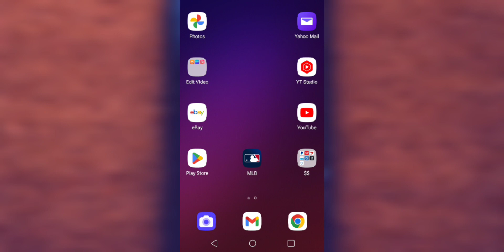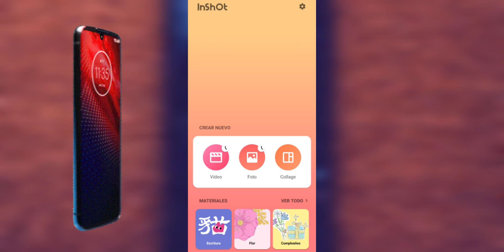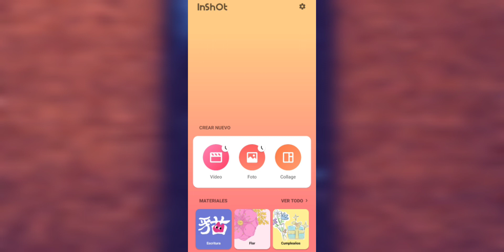Download inshot App Gratis Para EDITAR VIDEOS Rápido 2023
2023 Creadores Online | Caraveomedia Studios